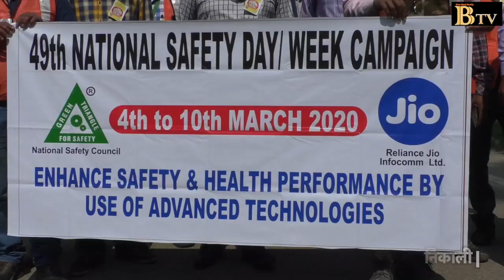बरेली गाँधी उद्धान में जिओ कर्मचारियों ने विधुत सुरक्षा जागरूकता रैली निकाली